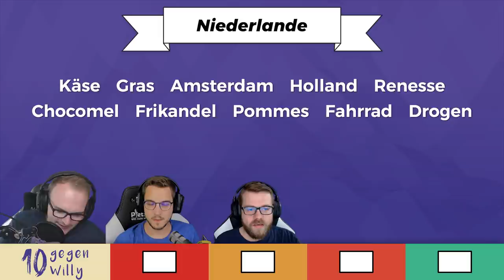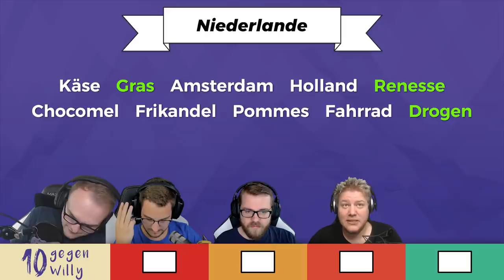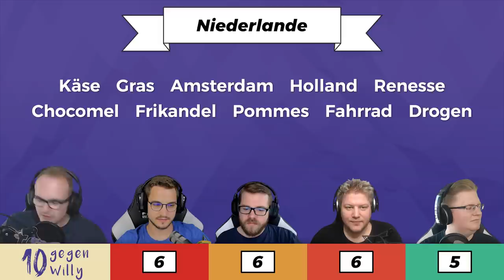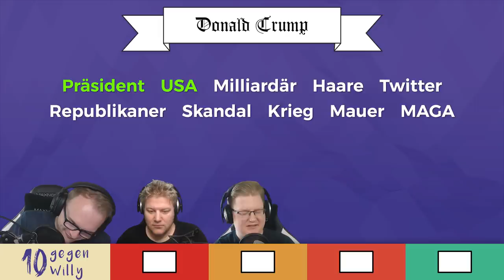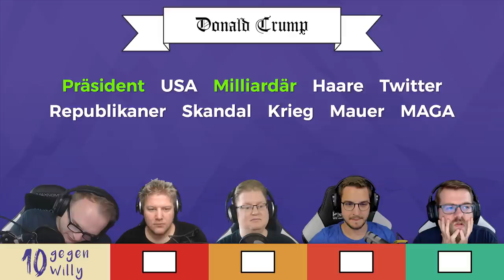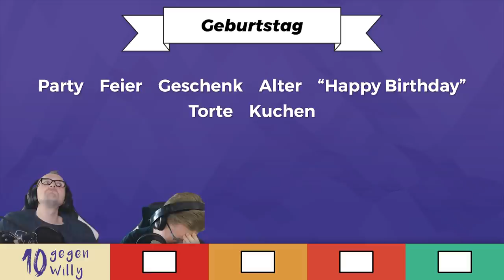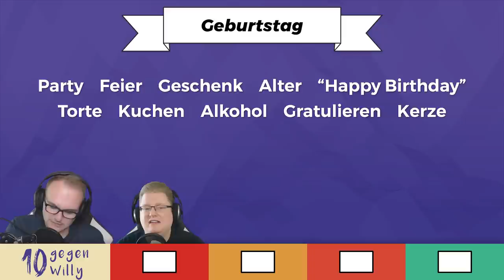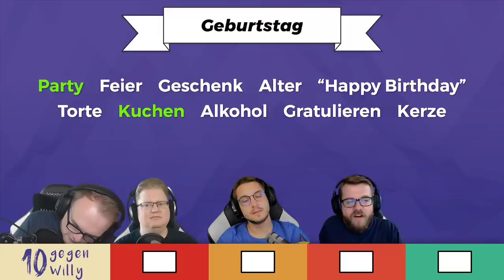Jetzt mit FINALE! | 10 gegen Willy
Seid ihr bereit bei 10 gegen Willy mitzuraten?

Alle Videos von 10 gegen Willy gibt es früher auf Pietsmiet.de in dieser Playlist